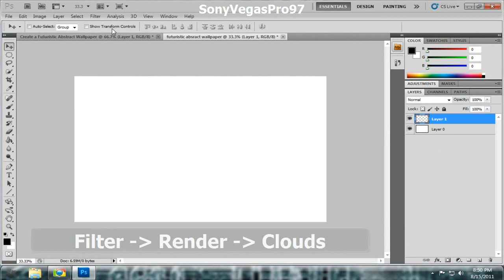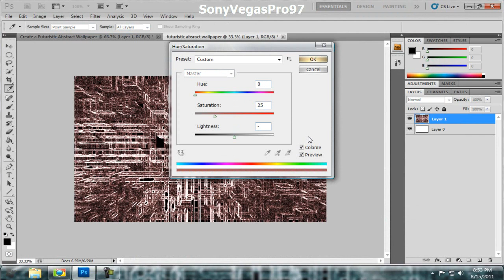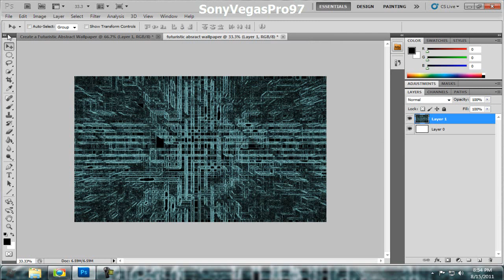☢Photoshop Tutorial☢:How to Create a Futuristic Abstract Wallpaper in Photoshop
Any Problems Doing this?
Message Me.

(It's Free and Always Be)